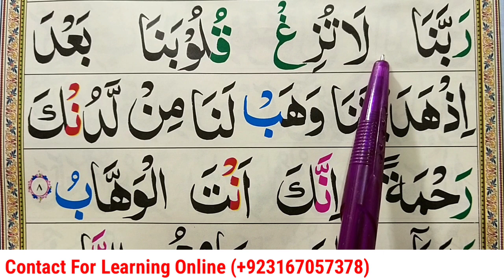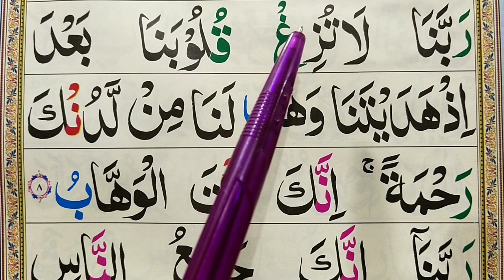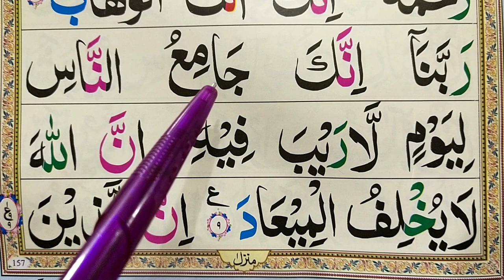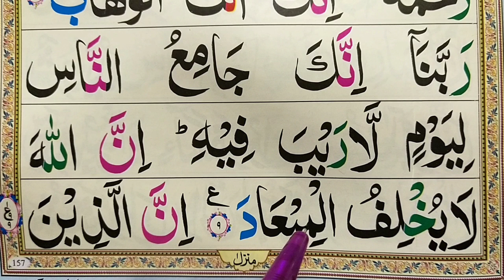Rabbana La Tuzigh Qulubana | Learn Qurani Duain/Duas With Urdu Translation | Dua | Quran Teacher USA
Rabbana La Tuzigh Qulubana | Learn Qurani Duain/Duas With Urdu Translation | Dua | Quran Teacher USA معلم القرآن الكريم